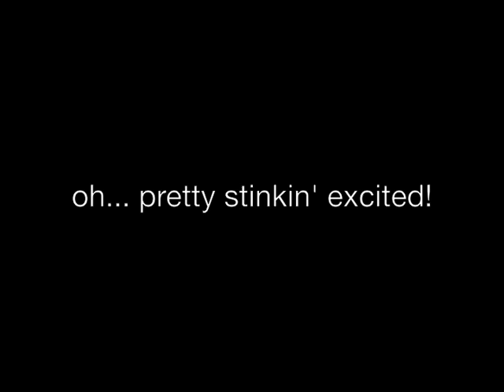NT Challenge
Daniel Wertz and Andrew McDuffie getting excited about the church-wide New Testament Challenge happening at Mountaintop Community Church.